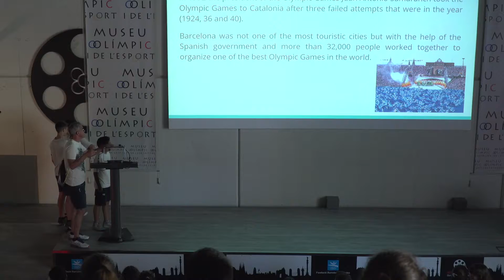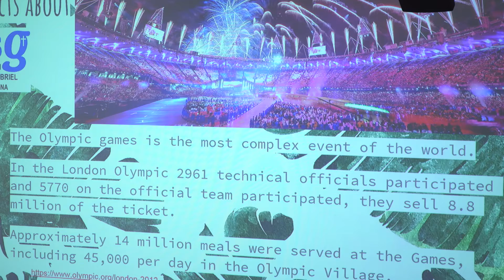Olympic Day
Celebramos el Día Olímpico con el Col·legi Sant Gabriel de Barcelona